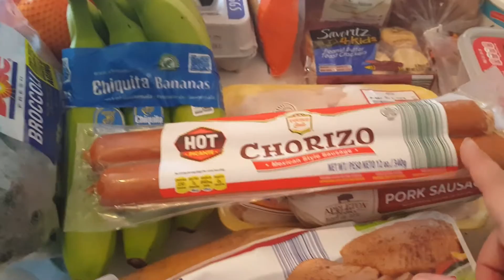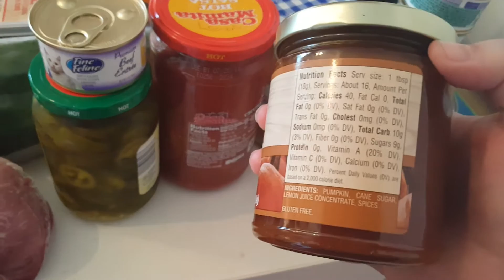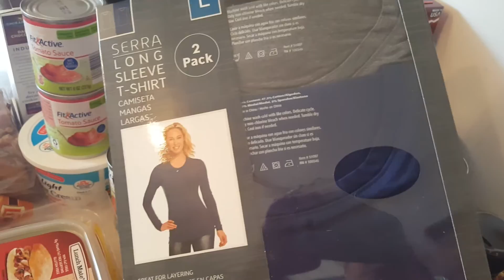Aldi haul***fall stockup